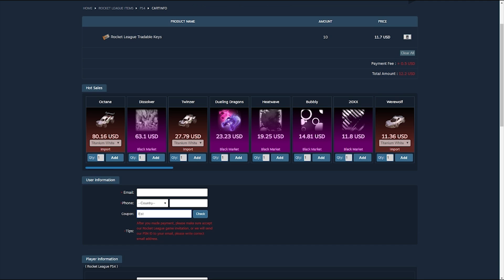¡¡VISIÓN DE UN PROFESIONAL ×3!! ~ ROCKET LEAGUE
Bienvenidos a otro video de Rrrrrocket League. Vuelve esta serie con profesionales y nada más y nada menos que 3 juntos. Espero que os encante.

- - - - - - - - - - - - - - - - - - - - - - - AOEAH - - - - - - - - - - - - - - - - - - - - - - - - - -

- - - - - - - - - - - - - - - - - - - - - - - OTHERS - - - - - - - - - - - - - - - - - - - - - - - - - -

- - - - - - - - - - - - - - - - - - - - - - - - - - - - - - CANCIONES - - - - - - - - - - - - - - - - - - - - - - - - - - - - -